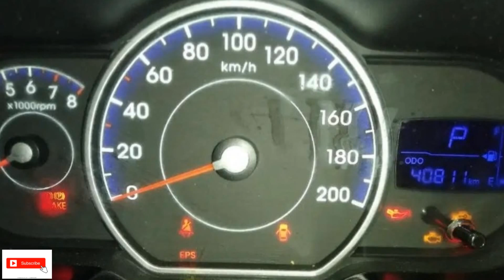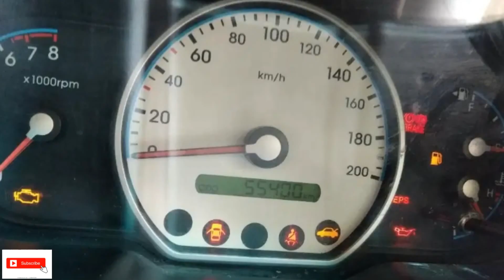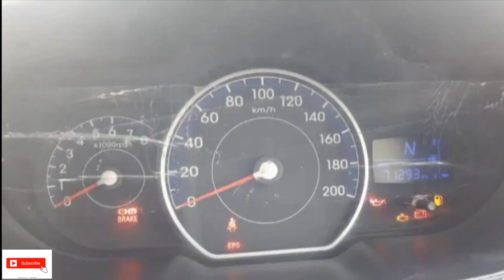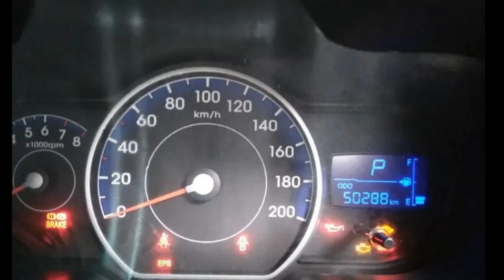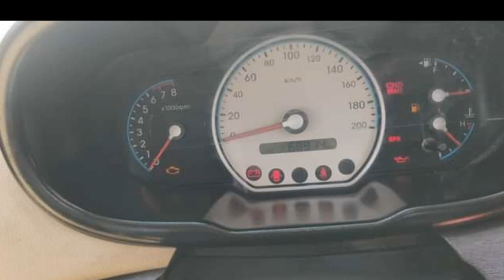HYUNDAI I10 & GRAND I10 AMT USED CARS FOR SALE IN CHENNAI (PART-1)/ HATCHBACK AUTOMATIC TRANSMISSION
CAR DETAILS
1. HYUNDAI  I10 – 2011 – 2.80 L – 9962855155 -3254
2. HYUNDAI  I10 – 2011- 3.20 L – 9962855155 – 5405
3. HYUNDAI GRAND I10 – 2015 – 4.85 L – 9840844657 – 0279
4. HYUNDAI  I10 – 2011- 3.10 L – 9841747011 –
5. HYUNDAI  GRAND I10 – 2014 – 3.90 L – 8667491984 – 6229
6. HYUNDAI  I10 – 2009 – 3.10 L -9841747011 –
7. HYUNDAI GRAND I10 -2016 – 5.25 L – 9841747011 –
8. HYUNDAI GRAND I10 – 2015 – 4.49 L – 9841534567 –
9. HYUNDAI  I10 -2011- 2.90 L – 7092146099 –
10. HYUNDAI  I10 – 2011 – 3.40 L – 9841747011 –
11. HYUNDAI  I10 – 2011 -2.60 L – 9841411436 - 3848
12. HYUNDAI GRAND I10 – 2017 – 4.25 L – 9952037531 – 8267
13. HYUNDAI  I10 – 2009 – 2.65 L – 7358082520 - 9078

You can send your queries to my telegram group, I will guide you

DATSUN REDI GO & PLUS USED CARS FOR SALE IN CHENNAI (PART-2) & TAMILNADU/SECOND–HAND REDI GO HATCHBACK CAR

DATSUN REDI GO & PLUS USED CARS FOR SALE IN CHENNAI (PART -1) & TAMILNADU/SECOND–HAND REDI GO HATCHBACK CARS

BELOW 1.75 LACKS USED CARS FOR SALE IN CHENNAI (PART- 5)/ SECOND–HAND CARS HATCHBACK & SEDAN USED CARS

BELOW 1.75 LACKS USED CARS FOR SALE IN CHENNAI (PART- 4)/ SECOND–HAND CARS HATCHBACK & SEDAN USED CARS

BELOW 1.75 LACKS USED CARS FOR SALE IN CHENNAI (PART-3)/ SECOND–HAND CARS HATCHBACK & SEDAN USED CARS

BELOW 1.75 LACKS USED CARS FOR SALE IN CHENNAI (PART-2)/ SECOND–HAND CARS HATCHBACK & SEDAN USED CARS

BELOW 1.75 LACKS USED CARS FOR SALE IN CHENNAI (PART-1)/ SECOND–HAND CARS HATCHBACK & SEDAN USED CARS /TAMIL

MARUTI SUZUKI ERTIGA USED CARS FOR SALE IN TAMILNADU /SECOND–HAND ERTIGA SUV CARS/MOST RELIABLE USED CARS/TAMIL

MARUTI SUZUKI ERTIGA USED CARS FOR SALE IN CHENNAI /SECOND–HAND ERTIGA SUV CARS/MOST RELIABLE USED CARS/TAMIL

BELOW 1.50 LACKS USED CARS FOR SALE IN CHENNAI (PART-5)/ SECOND–HAND CARS HATCHBACK & SEDAN USED CARS /TAMIL

BELOW 1.50 LACKS USED CARS FOR SALE IN CHENNAI (PART-4)/ SECOND–HAND CARS HATCHBACK & SEDAN USED CARS /TAMIL

BELOW 1.50 LACKS USED CARS FOR SALE IN CHENNAI (PART-3)/ SECOND–HAND CARS HATCHBACK & SEDAN USED CARS /TAMIL

BELOW 1.50 LACKS USED CARS FOR SALE IN CHENNAI (PART-2)/ SECOND–HAND CARS HATCHBACK & SEDAN USED CARS /TAMIL

1.50 LACKS USED CARS FOR SALE IN CHENNAI (PART-1)/ SECOND–HAND CARS HATCHBACK & SEDAN USED CARS /TAMIL